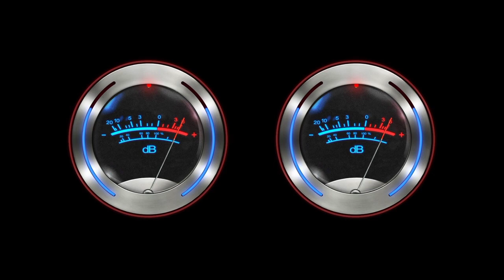Vinne Maniscalco - Loose Cannon (Bass Boosted)